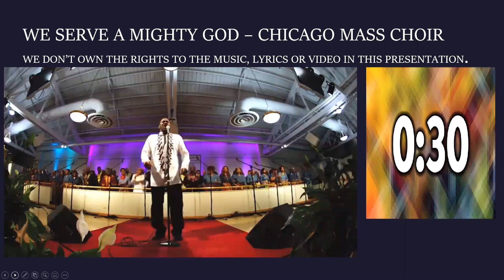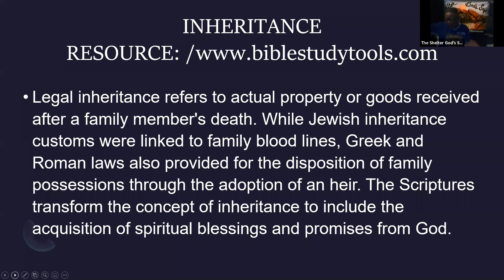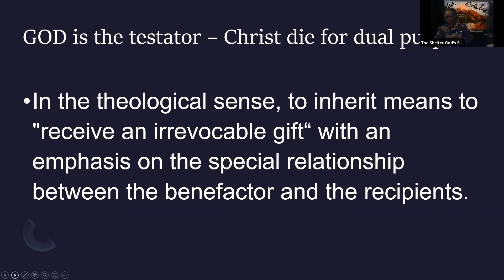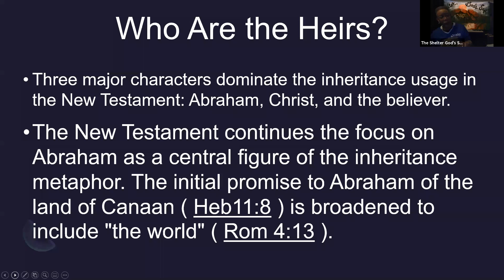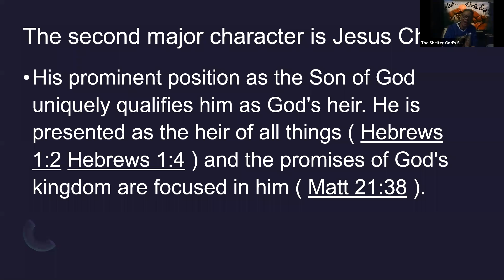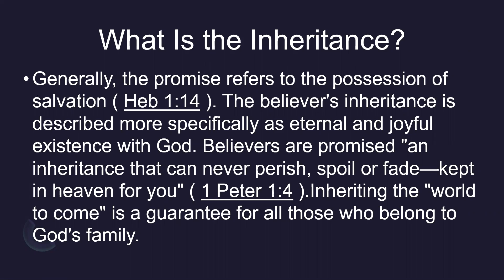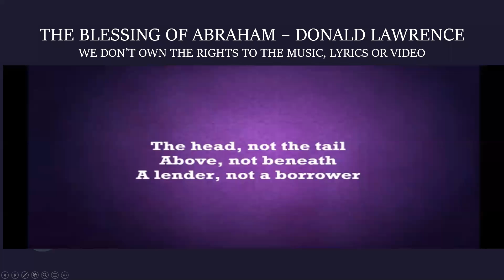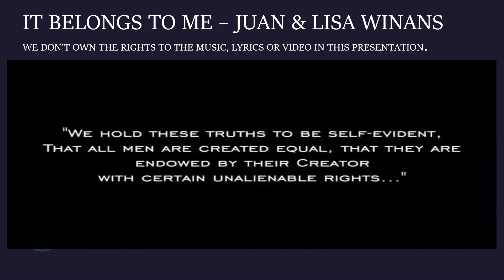PRAISE & WORD SESSION 3 INHERITANCE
What is the focus? Who is the heir? What is inherited?
Do you know what is coming to you because you are in the family?